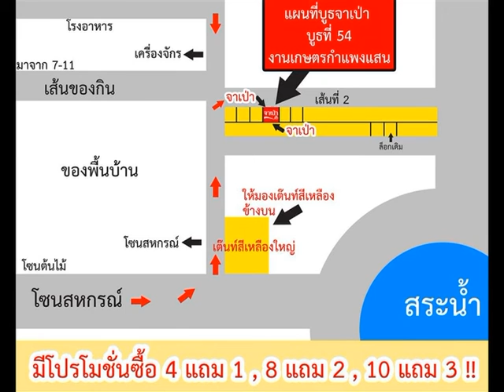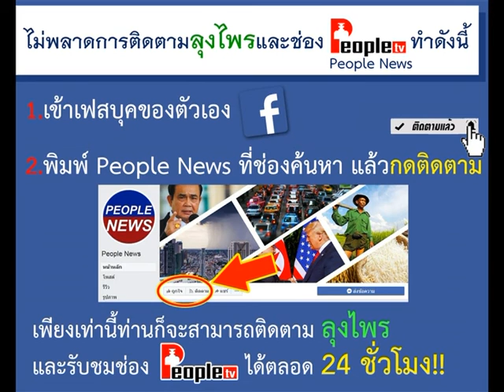รายการชั่วโมงข่าวเย็น (1/2) | 03-12-62 | PEOPLETV